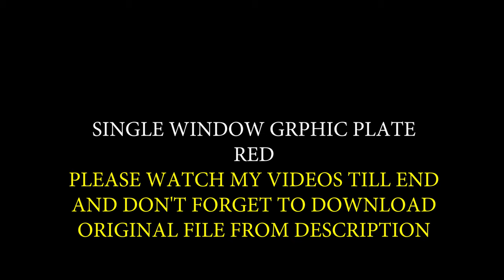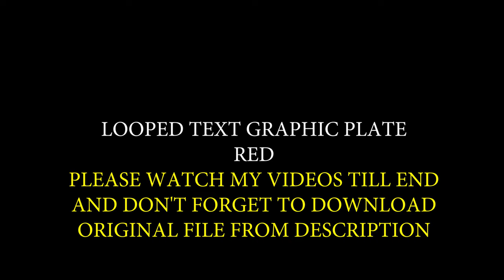3 News Graphics Single Window Double Window and Text Plate | FREE TO USE | iforEdits